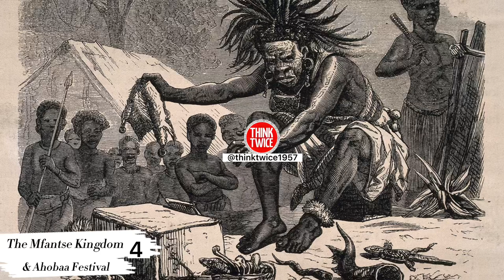The Fante /Mfantse Kingdom 👑 (📚Part 4 )🇬🇭Ahobaa Festival,the Statue of Laziness & wise horseman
This is the last Part of our Studies about the Mfantse Kingdom 👑